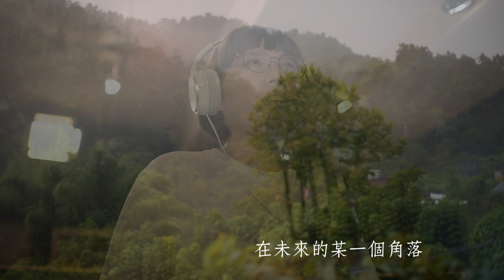雨後 After the rain《巨蟹座》曾詠歆【憲樂錄音室】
曲：曾詠歆
詞：范庭瑜
編曲：李宇哲
合聲編寫：陳羿君
歌手：曾詠歆
錄音：憲樂錄音室
混音：于子傑
母帶處理：楊大緯
插圖設計：曾詠榆